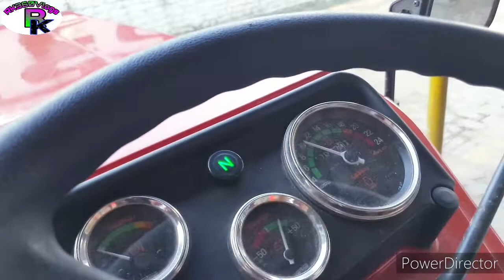2021Model Swaraj 724FE 4wd क्या क्या फीचर मिलते हैं क्या इसको लेना किसान के लिए अच्छा साबित होगा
Hello Friends,

Iss video main aaj humne apne subhi kishan bhaiyo k liye ek ase jaberjest tractor ka Detail mani video laye h jo all in one k liye jana jata h

To hameri iss video ka Super star Tractor Swaraj ki or se 2021 Model Swaraj 724FE 4wd hain jo ki 1 all rounder tractor hain ye tractor chote kishan k liye or jo kishan bagani karte h unke liye 1 jaberjest tractor h

To ager aap bhi is tractor ki full information janna chate ho to aap ko iss video ko dekhna hoga or aap ko puri video ko watch karna hoga

Ager aap hamari video per aye ho to video ko pura last tak dekhna video acchi lagey to 1 like jarure karna please

Camera:- Samsung Note 9 mobile 📱

Mic:- Samsung U Flax Headphone 🎧